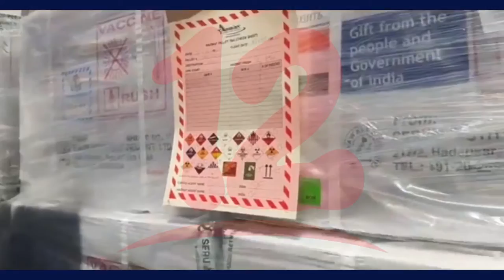Covishield será aplicada en Matagalpa por 3 días en jornada de vacunación contra el covid-19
NosResistimosAlEmbargo Covishield será aplicada en Matagalpa por 3 días en jornada de vacunación contra el covid-19